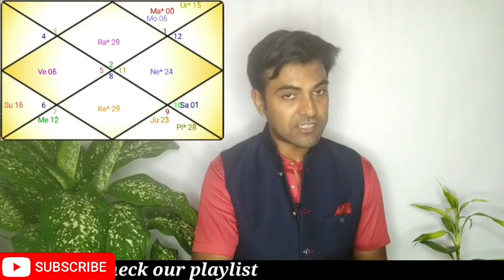Bigg Boss 14 Astrology_3 October 2020_Astrological Prediction.